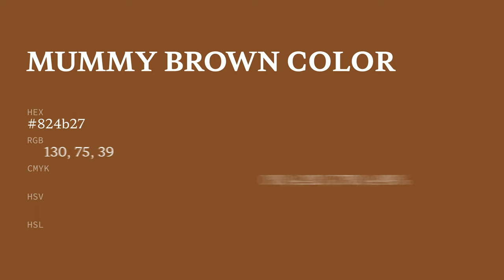Mummy Brown color 824b27 hex color - Orange color - Cool color 824b27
What color is Mummy Brown ? 824b27 hex color - Orange color - Cool color 824b27

Hex 824b27 Color Code is also known as Mummy Brown color.